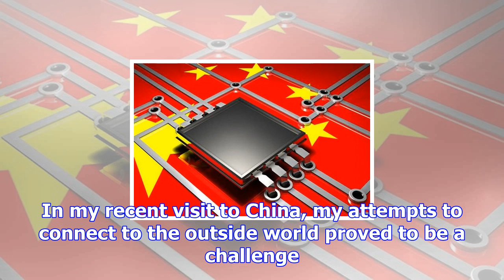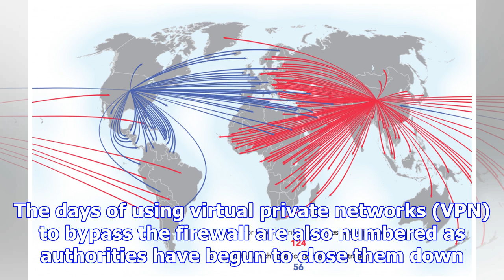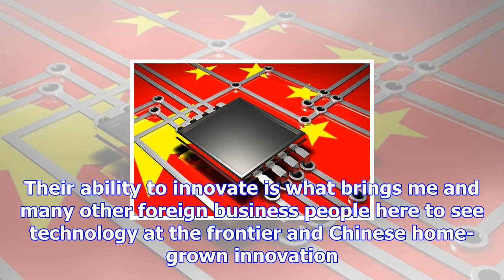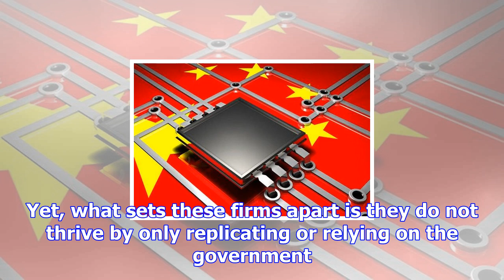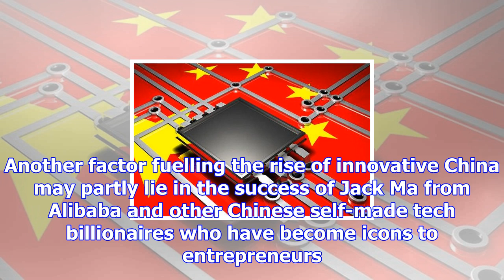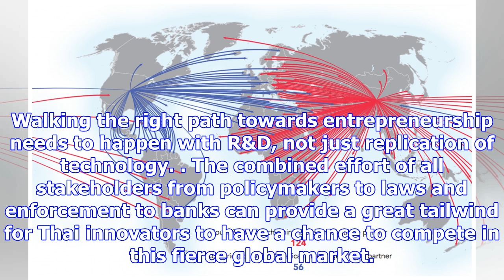China's rise as a global tech leader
China’s technology is catching on and will surpass the capability of the West, making it vital that ...